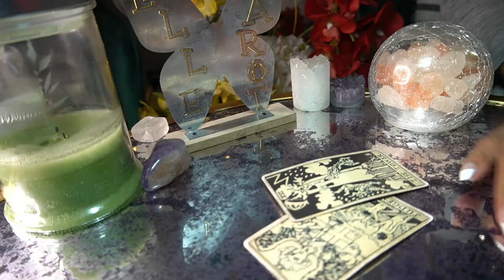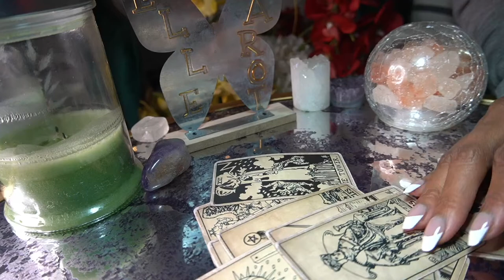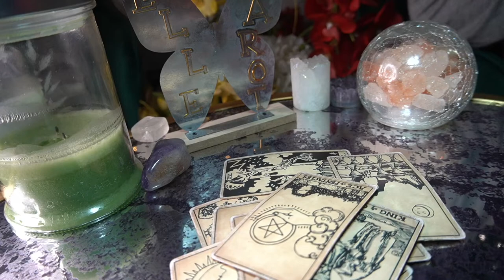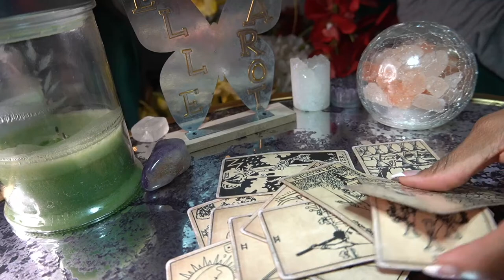LIBRA JUN '22 I KNOW I NEED TO SHOW UP WITH A RING IN HAND